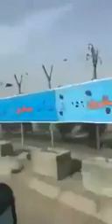لائحة دعائية للانتخابات البرلمانية العراقية تعود لتحالف " سائرون " بلغ طولها نحو 10 كيلومتر